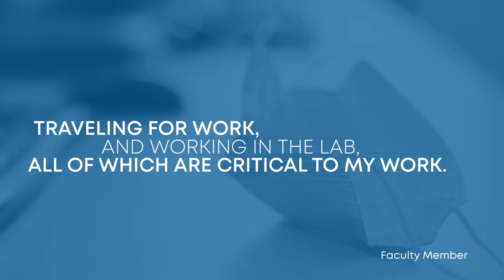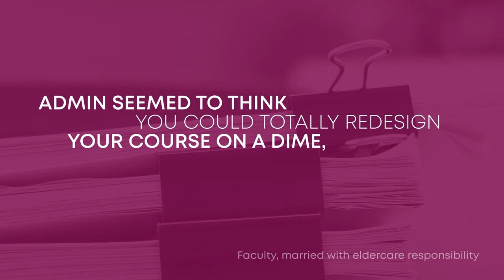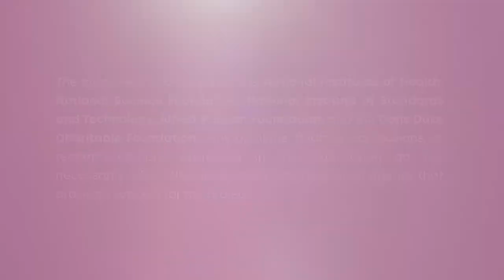The Impact of COVID-19 on Women in STEMM: In Their Own Words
The spring of 2020 marked a change in how almost everyone conducted their personal and professional lives, both within science, technology, engineering, mathematics, and medicine (STEMM) and beyond. This short video highlights key messages from the National Academies of Sciences, Engineering, and Medicine Report, Impact of COVID-19 on the Careers of Women in Sciences, Engineering, and Medicine { with quotes from a survey that was conducted for the report by Drs. Kossek, Allen, and Dumas. Featuring Committee members Dr. Reshma Jagsi and Dr. Erick C. Jones. More information about the project is available